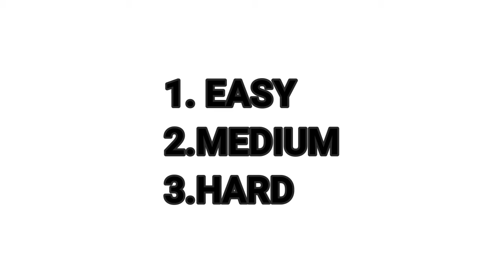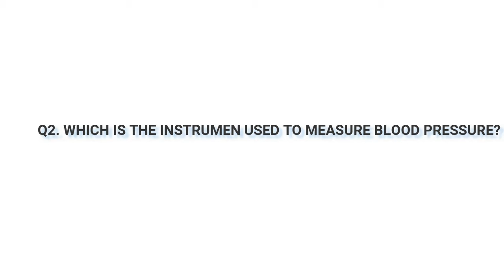5 Seconds 1 Answer With JOZIAH RYAN LYNGDOH / JEYntertainment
THIS VIDEO IS TO REFRESH OUR MINDS DURING THIS PANDEMIC. HOPE YOU WILL LIKE. THIS IS A VIDEO WHERE I GAVE YOU QUIZ AND YOU THE VIEWERS COMMENT DOWN YOUR ANSWERS IN THE COMMENT SECTION. STAY SAFE EVERYONE. LOVE TO YOU ALL JEYFam.
You can find us at our INSTAGRAM Pages